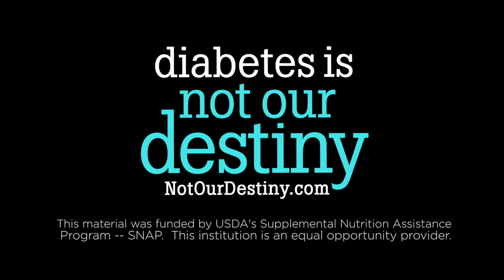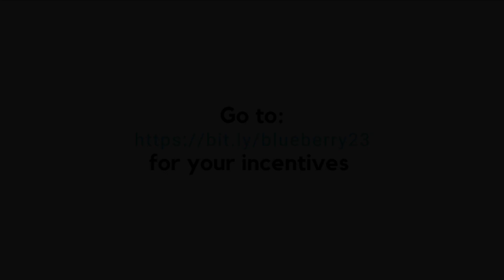Blueberry Blue Corn Muffin Recipe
Hawe pi! Through our continued collaboration with Oklahoma Tribal Engagement Partners (OkTEP), we bring you the Not Our Destiny Recipe Series. Follow along as we show you how to make an easy & healthy recipe the whole family will enjoy! Remember to complete a survey to receive an incentive Complete the survey before March 31, 2023. Hįnwarujewi ta. Torigų! (Let’s all eat. See you later!).